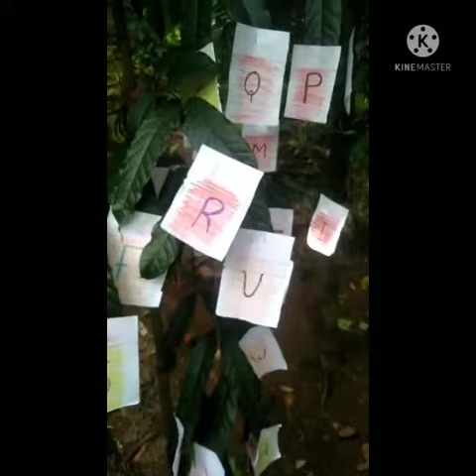വായനവാരാഘോഷം 2021 അക്ഷരമരം: Day 1 അനിരുദ്ധൻ P R Std 1